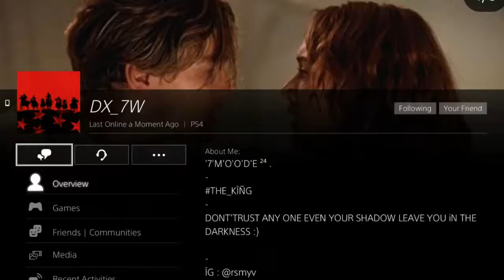COMIC BOOK*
SHAREfactory™